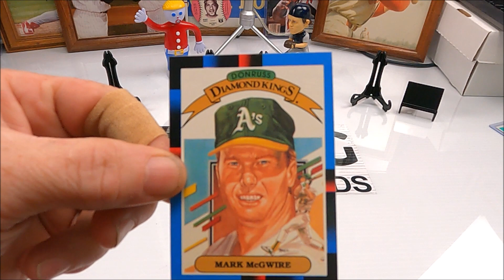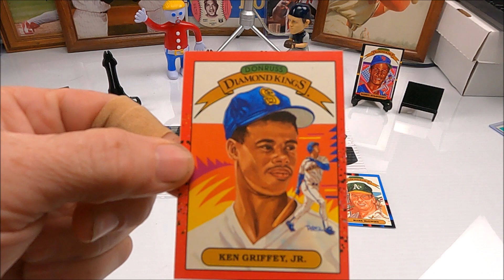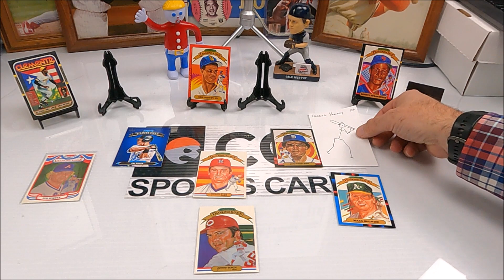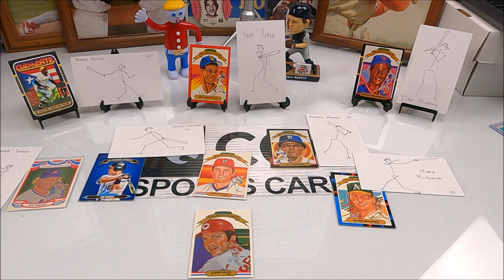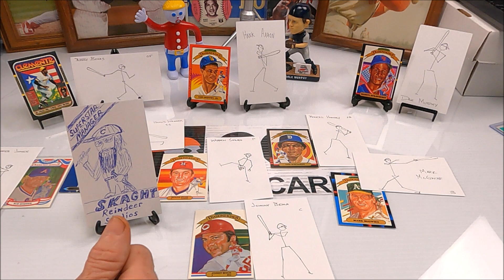Reindeer Studios VR Art Card Lineup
Quick video response to Reindeer Studios request for a lineup created with art cards.  Any art cards will do hopefully.  :-)